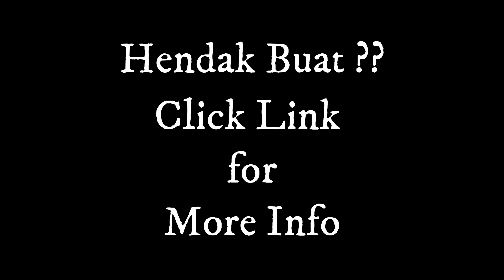The Best Chassis RXZ 🏁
Nak Repair Body tongkat boleh click Link 👇
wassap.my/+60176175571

Sekalung Kasih kepada:
viewer ✌😉